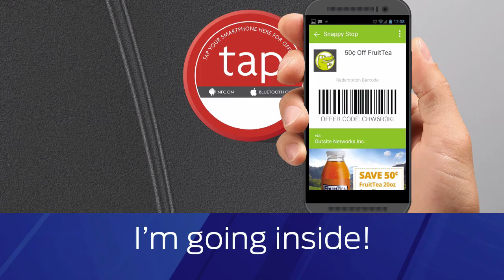ONI CoolProduct 6 HD